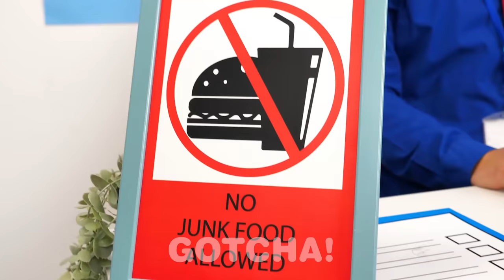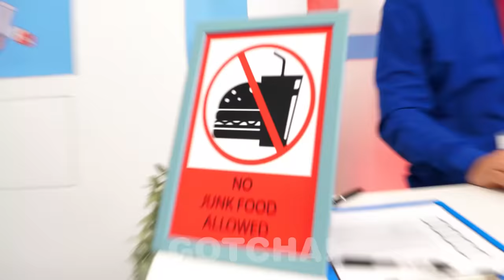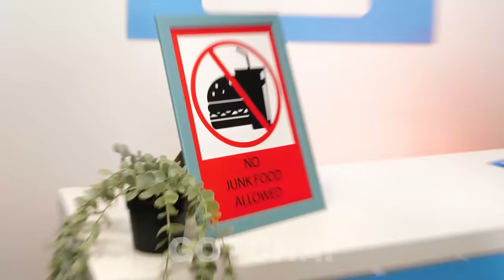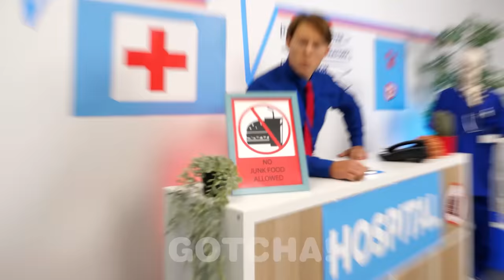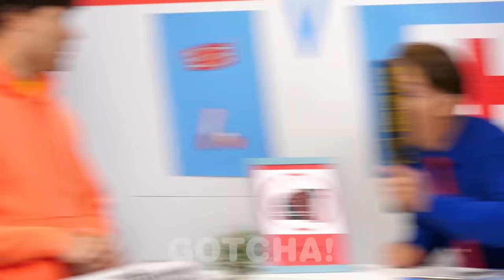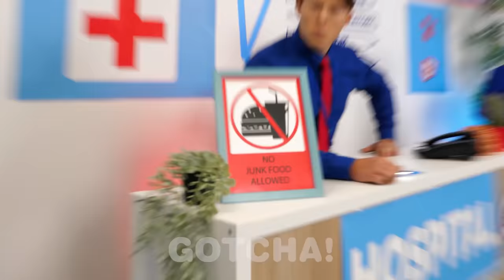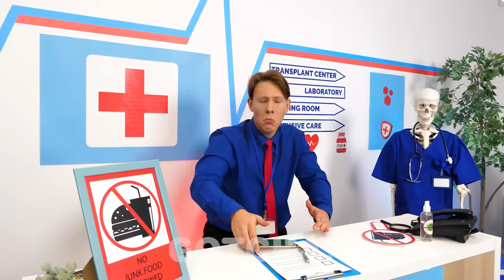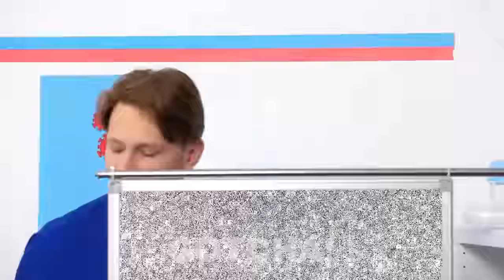अस्पताल में चुपचाप खाना ले जाने के 9 तरीके || गोचा के छिपा कर खाना ले जाने के मज़ेदार आईडियाज़!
कैसे हो गोचर्स ! हम सब एक चीज़ तो जानते ही हैं  -अस्पताल का खाना बहुत बुरा होता है , तो अब वक़्त है कुछ स्नैक्स ले जाने का ! हम लाए हैं हस्पताल में छिपा कर खाना ले जाने के कुछ मज़ेदार आईडियाज़, टिप्स और हैक्स , इसलिए देखते रहिए!

अगर आपको ये वीडियो पसंद आया हो तो आपको “ प्लेन में पेट्स छुपाकर कैसे ले जाए || कुछ भी कही भी छुपाने के मज़ेदार आईडिया” भी पसंद आएगा

18 वर्ष से कम आयु के दर्शक: कृपया ध्यान दें कि इस चैनल तक पहुंचने के लिए माता-पिता या कानूनी अभिभावक की अनुमति आवश्यक है। हम माता-पिता या कानूनी अभिभावकों को सलाह देते हैं कि वे अपने बच्चों के साथ पर YouTube सेवा की शर्तों की समीक्षा करें। आपके सहयोग के लिए धन्यवाद।